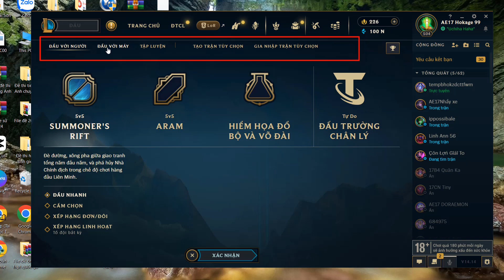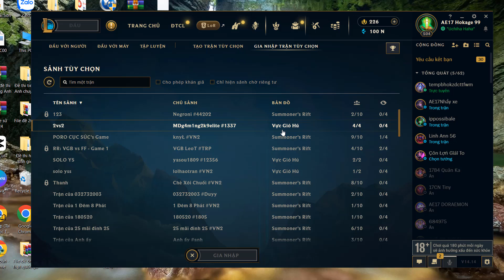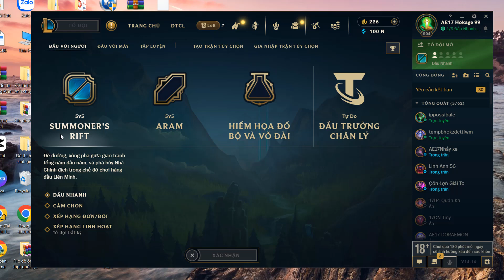Cách vào trận đấu Liên Minh Huyền Thoại đơn giản, dễ hiểu 2024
Cách vào, bắt đầu một trận đấu Liên Minh Huyền Thoại đơn giản, dễ hiểu 2024.